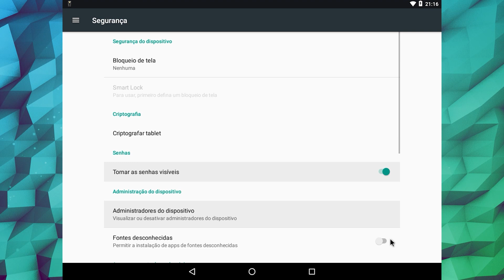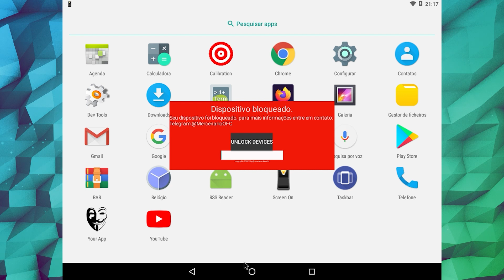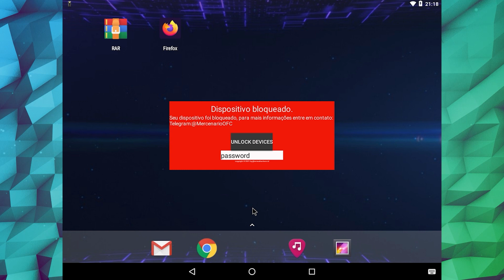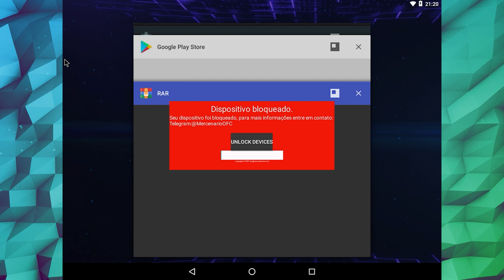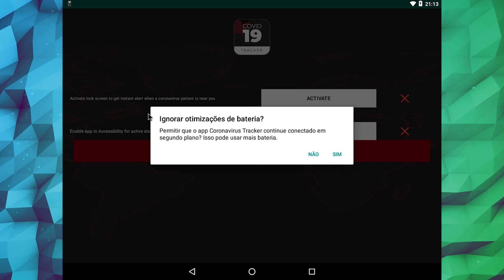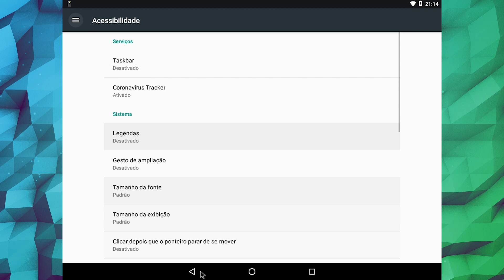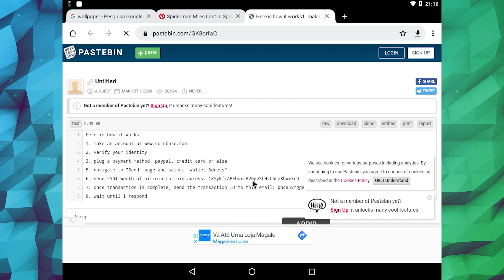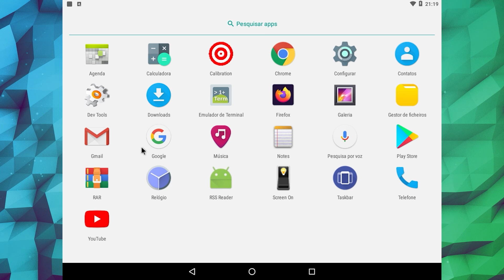RANSOMWARE NO ANDROID?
Neste vídeo instalei um ransomware (.apk) no Android!

⚠️ Apoie o canal: